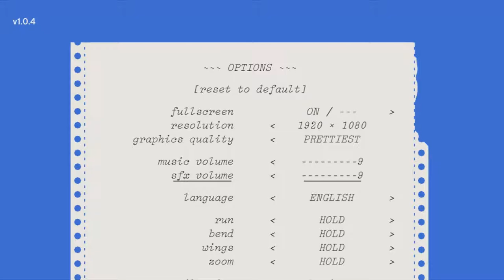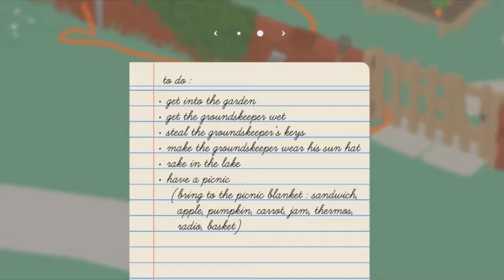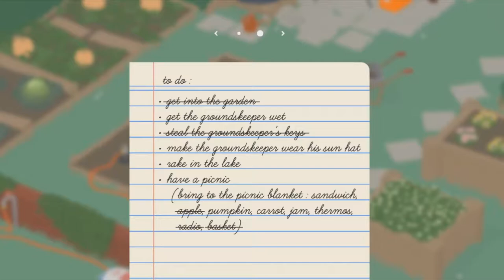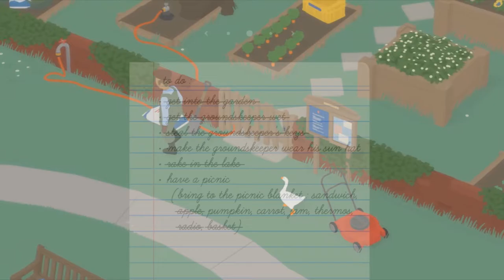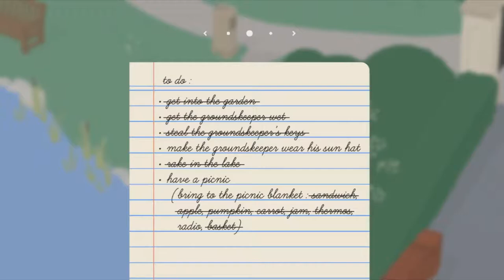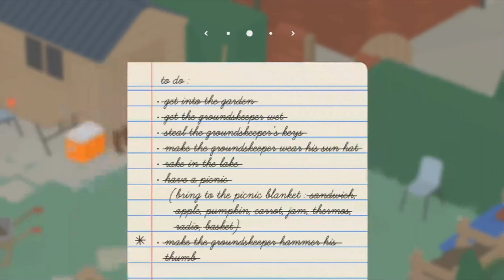Let's Play the Untitled Goose Game [Blind] part 1: Garden Trouble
Time to take my own journey as a goose!

Untitled Goose Game is a stealth puzzle game developed by House House. Players control a goose who bothers the inhabitants of an English village.